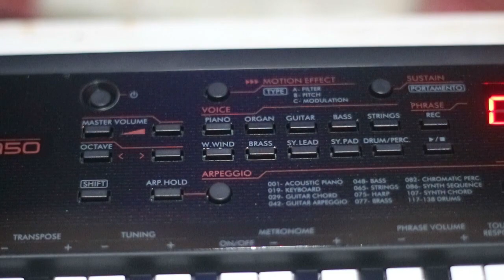UNBOXING YAMAHA PSS A 50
UNBOXING YAMAHA PSS A 50 UNBOXING YAMAHA PSS A 50 UNBOXING YAMAHA PSS A 50 UNBOXING YAMAHA PSS A 50